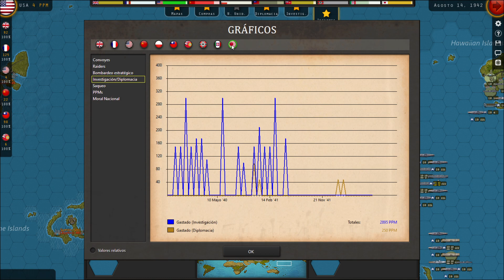39 Strategic Command WatW vs Andresfa: Desastre en el Mar del Norte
39 Strategic Command WatW vs  Andresfa: Desastre en el Mar del Norte

Iniciamos las partidas contra seguidores del canal con este duelo contra andresfa, que lleva a los axis en la campaña de 1939.

Espero que disfrutéis mucho de esta partida y si queréis ser vosotros los que juguéis una de estas partidas online, decídmelo en los comentarios del vídeo, veremos de hacerlo posible.

Y por supuesto, en Español, para ver más partidas de estos juegos, en el canal de Salivan: